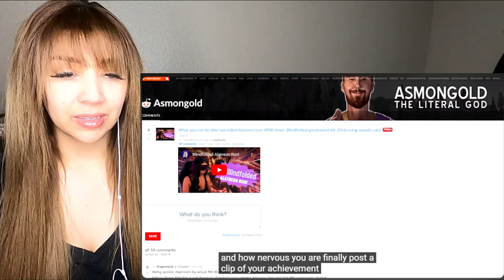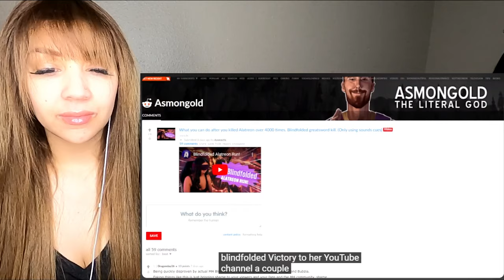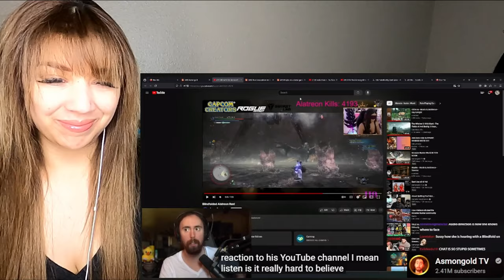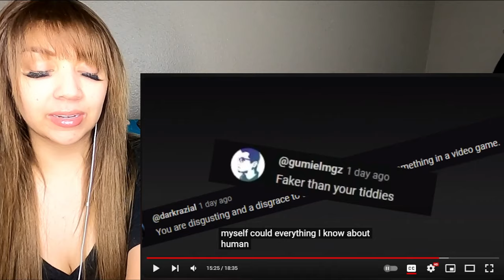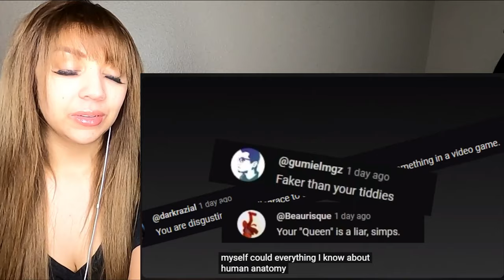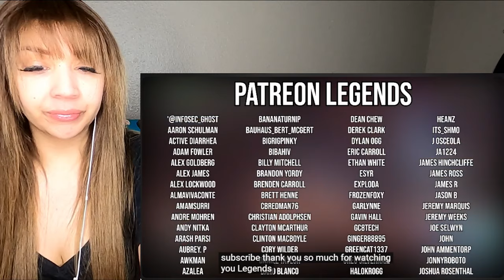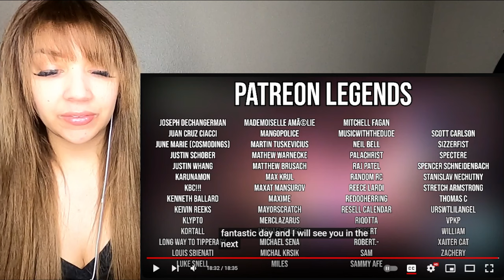Streamer Fakes Blindfold Speedrun For Clout | Karl Jobst Reaction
Streamer Fakes Blindfold Speedrun For Clout